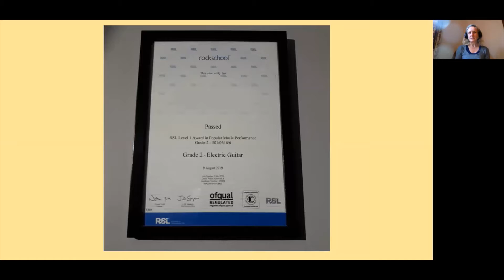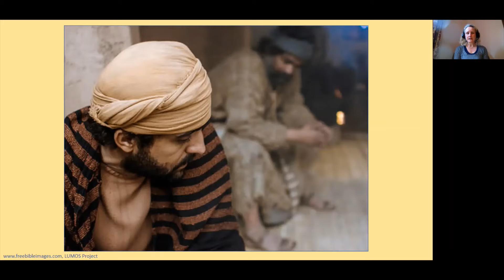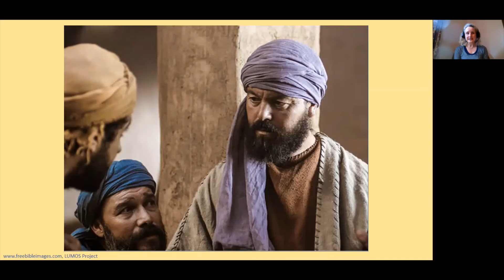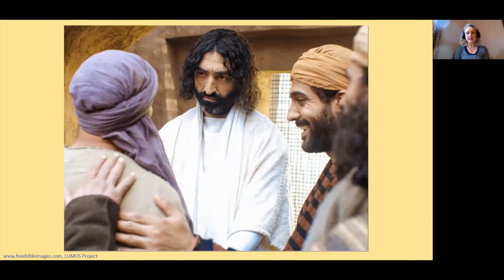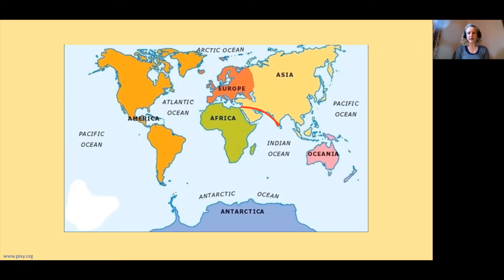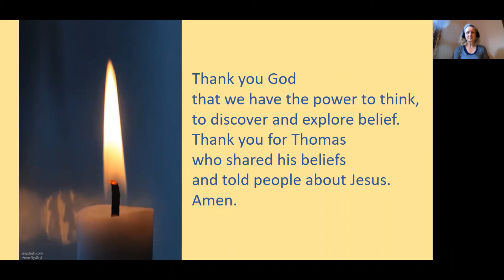Collective Worship Thomas